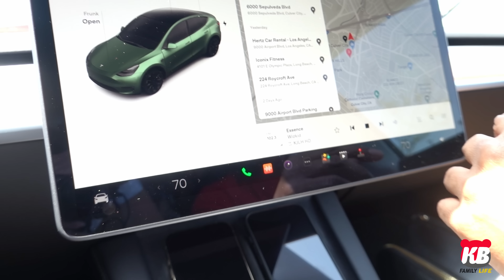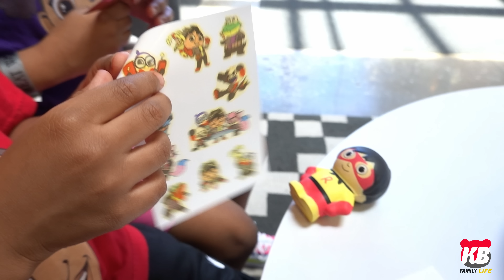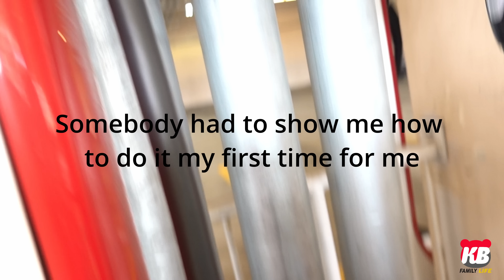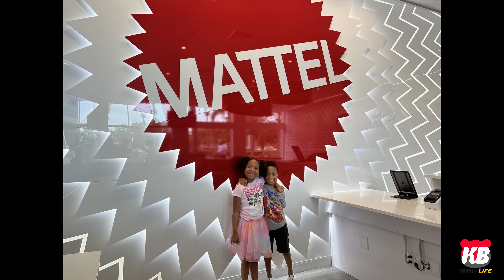We Almost Broke the TESLA | Trip to MATTEL and FILMING STUDIO | KB Family LA Travel VLOG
Welcome back KB FAMILY!We know it's been a minute but WE'RE BACK! Our first video of 2023 is actually a video we filmed back in May of 2022!

We took a trip to sunny California. This was our first time traveling to LA as a family. It was also our first time renting and driving a Tesla! Watch to see a few clips from our trip and what happened while we were driving a Tesla. Enjoy!